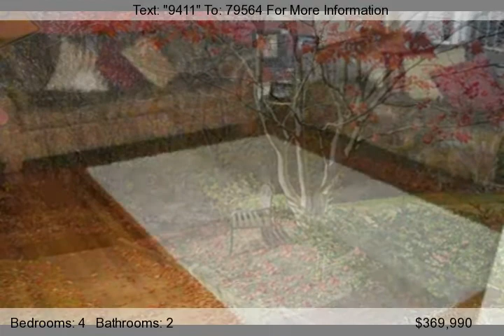23 Bertram St, Islip, N. 11706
Immaculate! Truly Move In Condition Home Gorgeous Kitchen,Hardwood Floors,Family Room W/Fireplace,Office 2 Trex Decks,Set On Private Cul De Sac Bordered By Preserved Land, Beautifully Landscaped And Maintained.